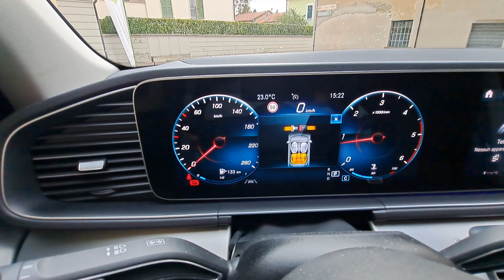MERCEDES-BENZ GLE 300 d 4Matic Premium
Link Motors Oggiono propone in vendita - MERCEDES-BENZ GLE 300 d 4Matic Premium UNICO PROPRIETARIO!!

GARANZIA 12 MESI INCLUSA!!

TAGLIANDI CERTIFICATI!!

TRENO PNEUMATICI INVERNALI INCLUSI!!

NON PERDERE L'OCCASIONE DI USUFRUIRE DEL FINANZIAMENTO PER AVERE UNO SCONTO SUL PREZZO FINALE!!

E PER TE UNO SCONTO DEL 15% SULL'ASSICURAZIONE RCA + FURTO INCENDIO, ATTI VANDALICI, KASCO ECC!!

Colore: Blu Potenza Kw: 180

Cambio: Automatico Immatricolazione: 03/2021

Carburante: Diesel

Cilindrata: 1950

Km: 38600 n° Posti: 5 n° Porte: 5

Difetti da Evidenziare: Nulla da evidenziare

Note: doppia chiave, treno penumatici invernali incluso nel prezzo, USBC, tagliandi certificati, tracciatore automatico Mercedes in caso di incidente

Optionals e Accessori: Elenco Optionals: , 360 camera, ABS, Airbag, Airbag laterali, Airbag Passeggero, Airbag posteriore, Airbag testa, Assistente abbaglianti, Blind spot monitor, Chiamata automatica per emergenze, Chiusura centralizzata telecomandata, Controllo elettronico della corsia, Controllo trazione, ESP, Fari direzionali, Fari Xenon, Frenata d'emergenza assistita, Freno di stazionamento elettrico, Kit antipanne, Luci diurne, Monitoraggio pressione pneumatici, Riconoscimento dei segnali stradali, Sensore di luce, Sistema di avviso di distanza, Sistema di chiamata d'emergenza, Sistema di riconoscimento della stanchezza, Sistema lavafari, Specchietto retrovisore con funzione antiabbagliamento, Trazione integrale, Alzacristalli elettrici, Boardcomputer, Bracciolo, Chiusura centralizzata, Climatizzatore, Climatizzatore automatico, 2 zone, Controllo automatico clima, Cruise Control, Vetri oscurati, Volante in pelle, Hill holder, Interni in pelle, Isofix, Leve al volante, Limitatore di velocità, Parabrezza riscaldabile, Park Distance Control, Portellone posteriore elettrico, Regolazione elettrica del sedile posteriore, Regolazione elettrica sedili, Telecamera per parcheggio assistito, Sedile posteriore sdoppiato, Sedili massaggianti, Sedili riscaldati, Sensore di pioggia, Sensori di parcheggio anteriori, Sensori di parcheggio posteriori, Servosterzo, Sistema di parcheggio automatico, Specchietti laterali elettrici, Supporto lombare, Android Auto, Apple CarPlay, Autoradio, Autoradio digitale, Bluetooth, Controllo vocale, USB, Vivavoce, Volante multifunzione, MP3, Schermo multifunzione interamente digitale, Sistema di navigazione, Touch screen, Cerchi in lega, Cronologia tagliandi, Fari bi-Xeno, Fari full-LED, Immobilizzatore elettronico, Luce d'ambiente, Luci diurne LED, Pneumatici da neve, Pneumatici estivi, Start/Stop Automatico

0341/1502106 - Cell 346/6989082